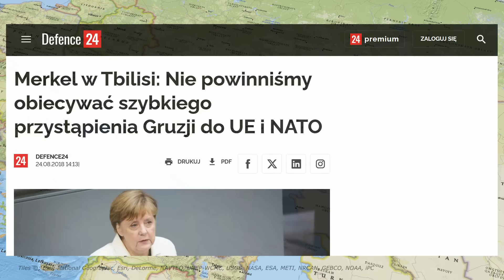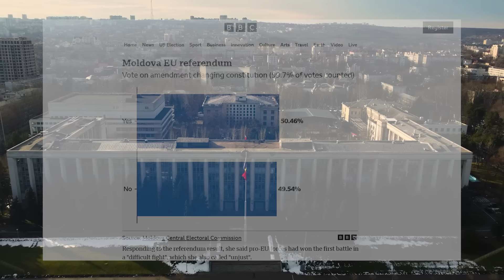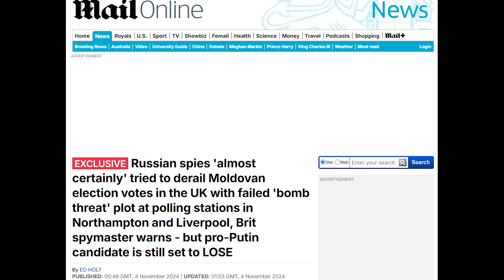Gruzja i Mołdawia w ucisku ruskiego miru 🇲🇩🇬🇪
W tym odcinku przyglądam się znaczeniu strategicznemu dwóch niewielkich państw na obrzeżach Europy – Mołdawii i Gruzji. Choć są to jedne z najbiedniejszych krajów kontynentu, wydarzenia rozgrywające się na ich terytorium stanowią istotny barometr wpływów rosyjskich i nastrojów prozachodnich. Jak Rosja stara się utrzymać swoje wpływy i zniechęcić te narody do integracji z Zachodem? Czy działania Moskwy w Gruzji i Mołdawii mogą wpłynąć na nasze bezpieczeństwo w Polsce?

🛑 Partner odcinka
⦾ XTB